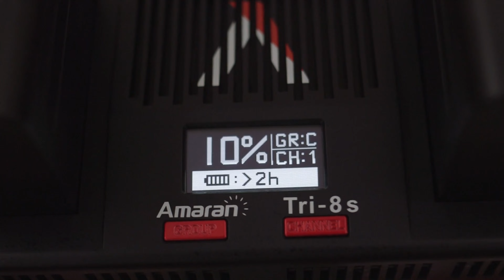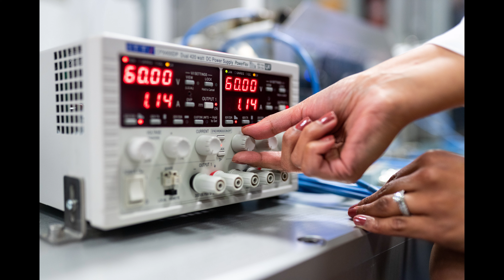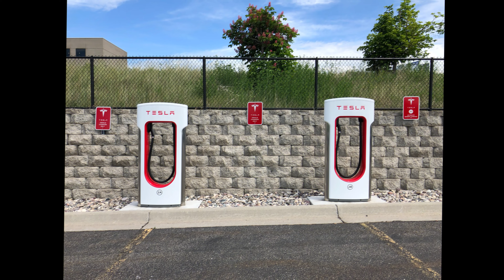¿Qué es el litio y para qué sirve? El 'oro blanco' y sus múltiples usos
¿Sabías que el litio, también conocido como el "oro blanco", es un metal preciado con múltiples usos cotidianos? En este video, te contaremos todo lo que necesitas saber sobre el litio: desde sus usos en la industria de los teléfonos inteligentes y los coches eléctricos hasta sus aplicaciones en otras industrias. ¡No te pierdas este video para descubrir por qué el litio es un metal tan valioso!
Esperamos te guste este informe ¿Cuéntanos; que de todas estas cosas con litio es la que mas utilizas en tu vida?

Marca de tiempo:
00:00 Intro
00:21 Que es/ para que sirve el litio
00:55 Donde se encuentra
01:20 Porque es tan importante el litio
01:58 Combinación Litio
02:59 Mayor productor
03.15 El litio y el mercado automotriz
04:24 El otro lado del litio
04:54 Producción de baterías
05:04 Industria crece muy rápido